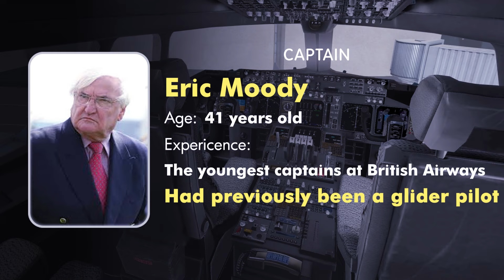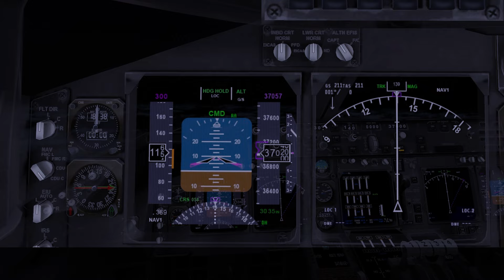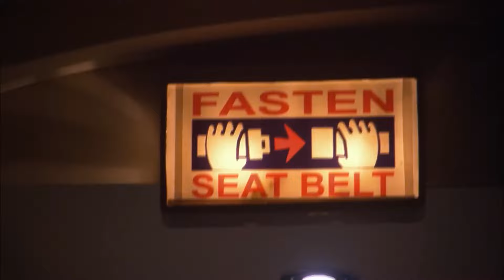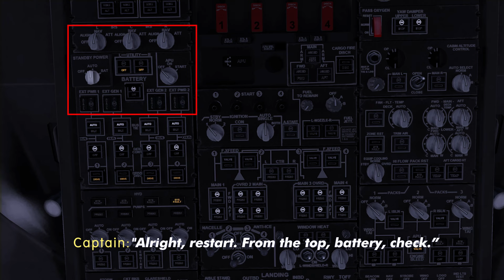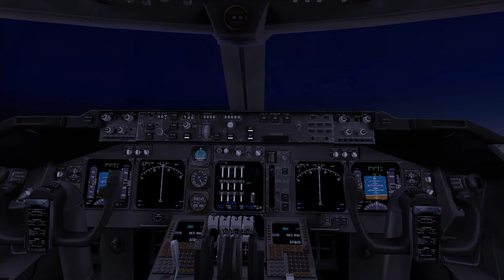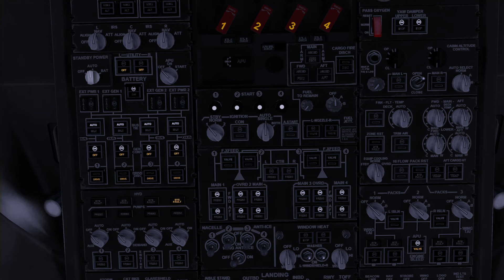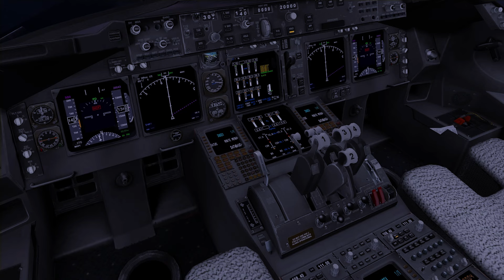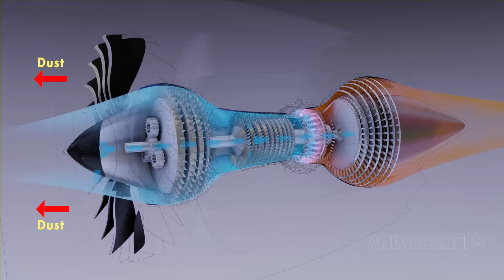Flying Over the Volcano - British Airways Flight 009 Experiences Four Engine Failure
This journey is about...